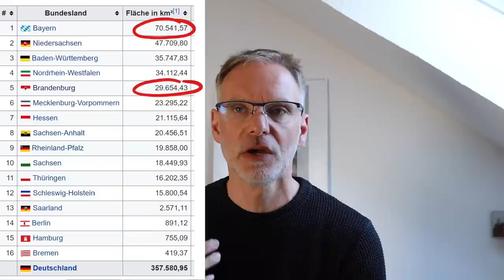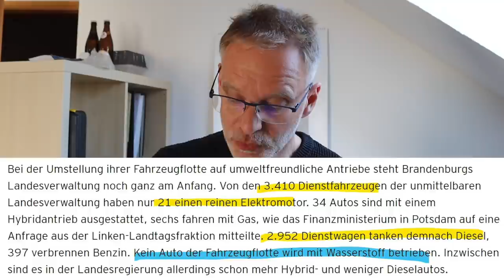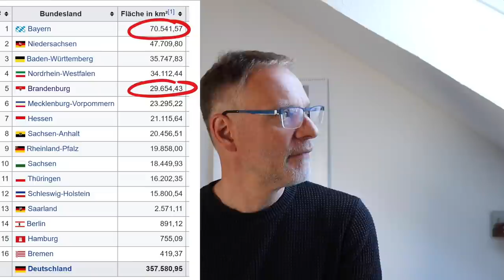Woidkes Gedanken und was er sagt Die Wahrheit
Brandenburgs Ministerpräsident Dietmar Woidke sorgte mit einem Interview kürzlich für Verwirrung.

Obwohl Brandenburg mehr als 100% seines Eigenbedarfs an erneuerbaren Energien produziert und und sich seit der Ansiedlung von Tesla immer mehr Firmen in den Strukturschwachen Regionen niederlassen, steigt man in Brandenburg auf die Bremse. Doch warum?